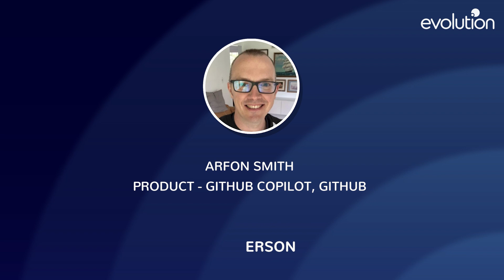Evo Inspires | Arfon Smith, Product - GitHub Copilot, GitHub